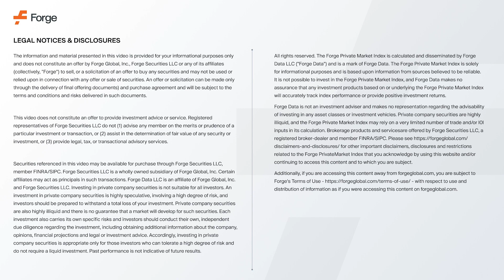Can You Sell Your Pre-IPO Shares on Your Own?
Selling private company shares by yourself is possible but complex. It involves finding an accredited investor to buy your shares, negotiating terms, and obtaining company approval. Share buyback programs, like tender offers, may provide an alternative, but they have limitations.

In this video, we will cover the following topics:
1. Finding a suitable buyer: The chosen buyer must meet regulatory guidelines as an accredited investor, requiring proof provided to the private company.
2. Negotiating and paperwork: After identifying an accredited investor, negotiate sale terms and gather the necessary forms for a stock transfer agreement.
3. Working with a transfer agent: Once approved, collaborate with a transfer agent to facilitate the transfer of shares to the buyer, completing the transaction process.
4. Challenges of solo selling: Selling private company shares independently is compared to solo hiking – it can be time-consuming and complex.
5. Share buyback programs and Tender Offers: Periodic share buyback programs or tender offers may occur in the startup journey.

Other resources to learn more about how to sell your private market shares:

Ifeanyi Aguoji is a former Director of Private Company Solutions at Forge, where he partners with private companies to implement bespoke strategies, leveraging Forge’s comprehensive suite of service offerings. Before joining Forge, Ifeanyi held positions at Deutsche Bank and Wells Fargo.

About Forge
Forge Global Holdings, Inc. (together with its subsidiaries, “Forge”) is a leading provider of marketplace infrastructure, data services, and technology solutions for private market participants. Brokerage products and services are offered by Forge Securities LLC, a registered broker-dealer and member FINRA/SIPC.